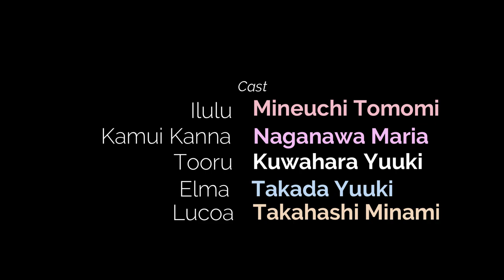Gaaaoooo~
Thumbnail : Thumbnail atau bahasa resminya "Keluku" adalah gambar yang ditampilkan lebih kecil daripada aslinya. Thumbnail merupakan data review media (Foto atau Video) yang mencakup didalam file tersebut.
Namun tahu kah kamu, bahwa thumbnail video ini sangatlah spesial.
Karena dengan satu kali tonton, kamu langsung bisa mendengar suara Gaooo~ tanpa harus memutar ulang video ini kembali.

I'm Enterprise kembali berulah yang diwakilkan oleh Shimono Hiro, mungkin saja karena tidak memiliki kesempatan untuk ikutan live streaming dia mericuhkan suasana meskipun hanya melalui secarik surat. 🌚👌🏿

Modusnya minta pendapat kalau dia mimisan, eh ternyata minta "Gaoo-Gaooo~..." ☺🌚🌚🌚🌚🌚👌🏿 nice lah